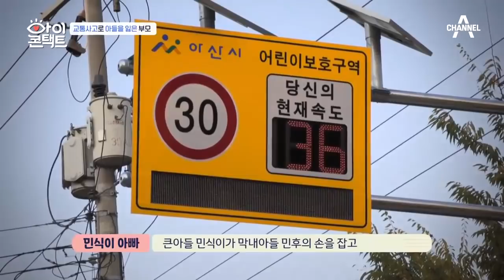(눈물) 어린이보호구역에서 발생한 교통사고로 아들 '민식이'를 잃은 부모ㅠㅠ | 아이콘택트 14회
불과 두 달 전에 일어난 안타까운 사고!
민식이의 부모님은 어떻게 지내고 있을까?

채널A 아이콘택트 매주(월) PM 9:50